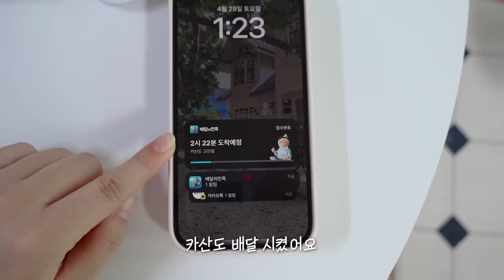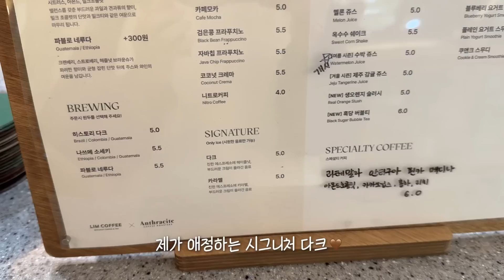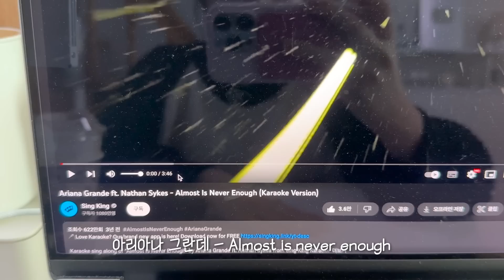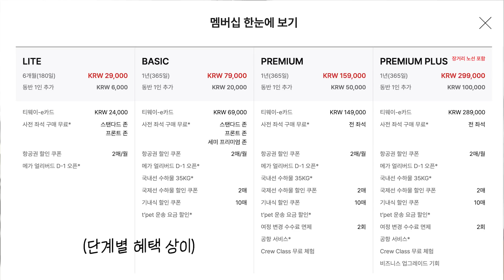자취일상 vlog | 일본 여행 같이 짐싸요! feat.봄옷 하울🌸, 노래 커버 드루와요..🎤, 여행 신박템을 사봤습니다ㅋㅋㅋㅋㅋ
하룻동안 요거저거 다 하는 자취일상 브이로그입니다 : )
일본 여행 짐싸기도 하고~ 맛있는 것도 먹고~ 노래도 부르고~~

• BGM
오늘의 일기 - 다수의 곡 사용